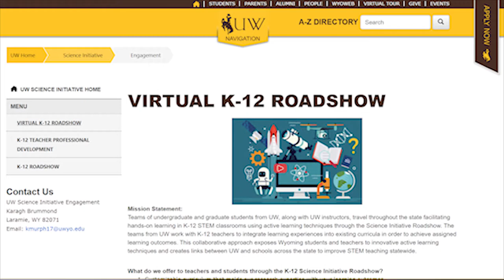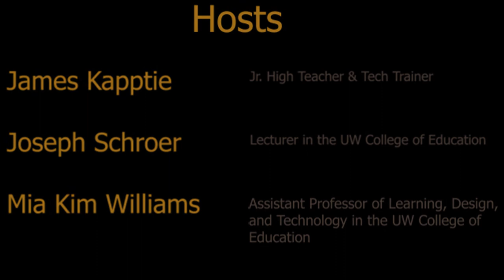Virtual Labs - Wyo WebED Radio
Wyoming WebEd Radio is a weekly live professional development webcast designed to assist teachers with efforts in personalized learning. The inaugural season will contain eight episodes, centered on the theme “Creating a Connected and Engaging Classroom.” This series will explore: creating virtual classrooms, Open Education Resources, Social Emotional Learning, Equity in Access, and more.

WebEd Radio is designed for the on-the-go education professional with 15-minute sessions, including a live interactive Question & Answer opportunity. Each session will be hosted on the Zoom online platform and live-streamed to YouTube. Sessions will begin at 1 p.m. MDT every Tuesday, starting on July 7.

Episode 1 – July 7:  Connecting within the virtual environment featuring the Buffalo Bill Center of the West
Episode 2 – July 14:  Bringing student engagement into the classroom.
Episode 3 – July 21: Using Personalized Learning During COVID
Episode 4 – July 28: Open Range Wyoming
Episode 5 – August 4: Virtual Labs
Episode 6 – August 11: How do we connect and engage in the classroom?
Episode 7 – August 18: Social Emotional Learning (SEL)
Episode 8 – August 25: Equity in Access and Connectivity